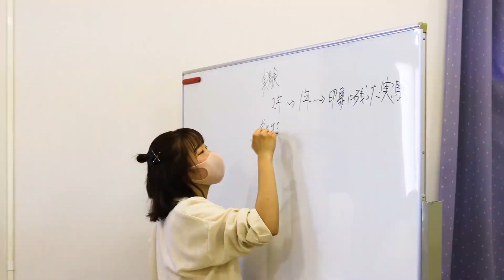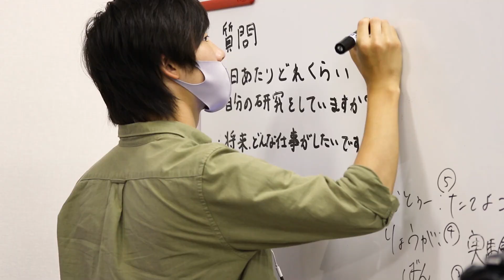2020年夏 名古屋市立大学総合生命理学部オープンキャンパスONLINE メイキング映像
2020年7月18日に行ったオープンキャンパスのメイキング映像です。
今回は初のオンラインでの開催となりました。
ここでは、実験室見学ツアーや学部生トークライブの様子をメインに紹介しています。